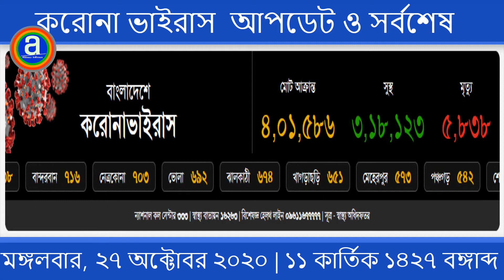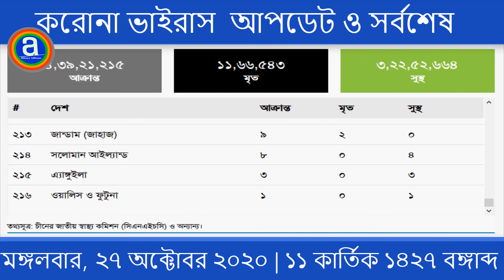Corona virus update and latest news || করোনাভাইরাস সর্বশেষসংবাদ || মঙ্গলবার, ২৭ অক্টোবর ২০২০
Corona virus update and latest news ||
করোনাভাইরাসসর্বশেষসংবাদ || মঙ্গলবার, ২৭ অক্টোবর ২০২০ ||